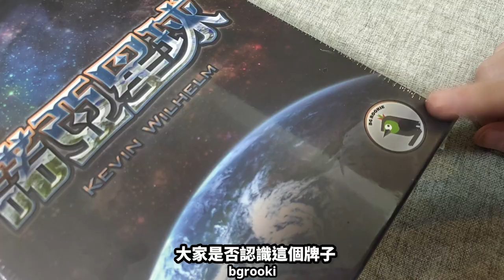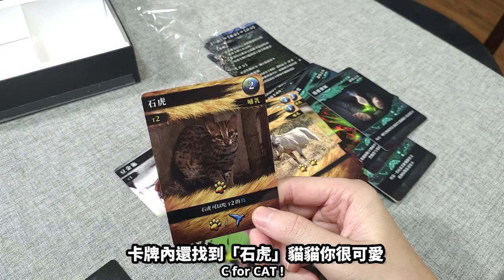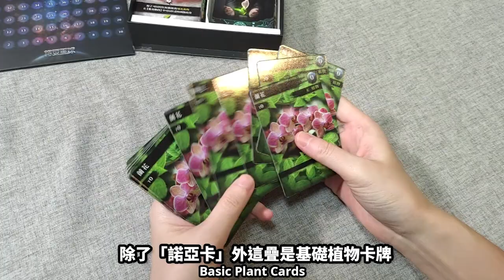【柴娃娃】「桌遊開箱系列」(Eng.Sub)「諾亞星球」開箱